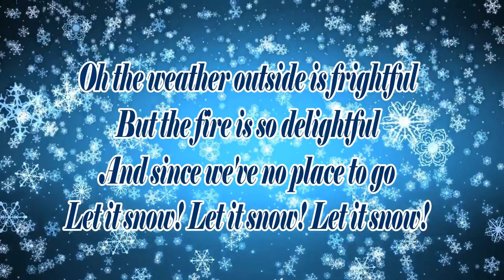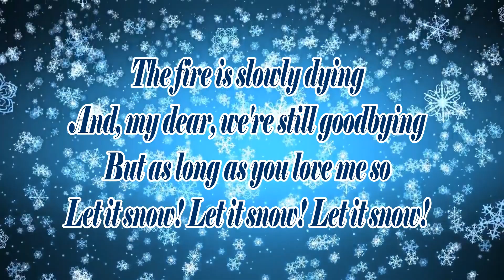"Let it snow" (Discofagia Cover)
Nos han encargado en AOSLA-Gizalan una versión de "Let it go" para felicitar las fiestas. Os lo dejamos por aquí y así aprovechamos para desearos Feliz Saturnalia y que no pare la música el próximo año ;-)

Cover de Iker y Ruth. :-) Podéis sugerir covers dejando un comentario.

And I've brought some corn for popping

But if you'll really hold me tight

As long as you love me so

Oh! It doesn't show signs of stopping
And the lights are turned way down low
Let it snow! Let it snow! Let it snow! Let it snow!

And, my dear, I'm still goodbying

¡Gracias!